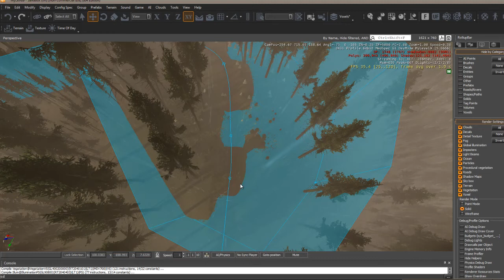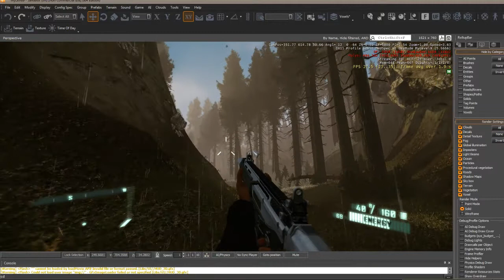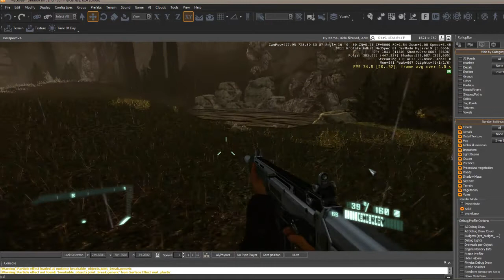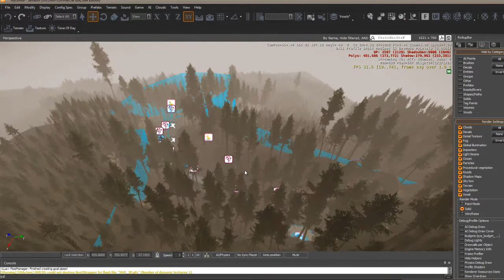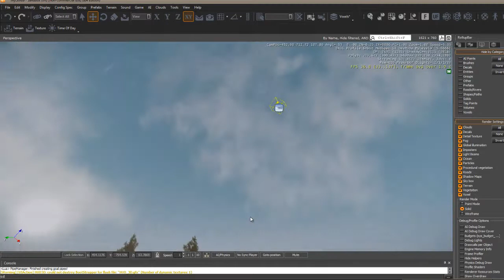My level in the CryENGINE SDK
This was my first time using CryENGINE, it's not the best but it's good enough.

The textures, models, sounds etc are all from CryENGINE. I just used CryENGINES assets and made a level from them.

Also sorry about the mouse that keeps hovering around the screen, I couldn't seem to get it off.